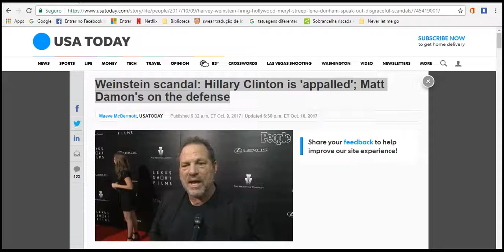Weinstein scandal Hillary Clinton is 'appalled'; Matt Damon's on the defense